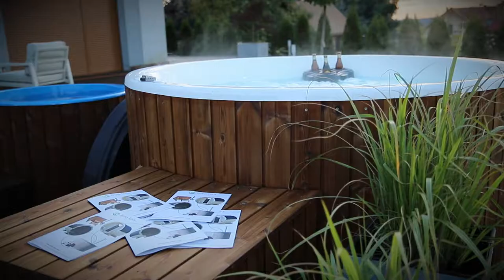Firma Kora film reklamowy